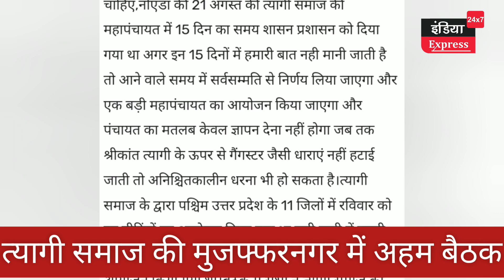त्यागी महापंचायत इस बार अलग होगी।। सरकार की बढ़ सकती है टेंशन।। Shrikant Tyagi।।Tyagi Samaj ।।